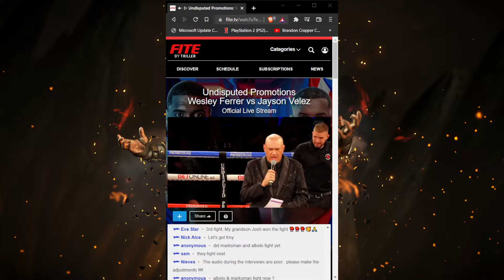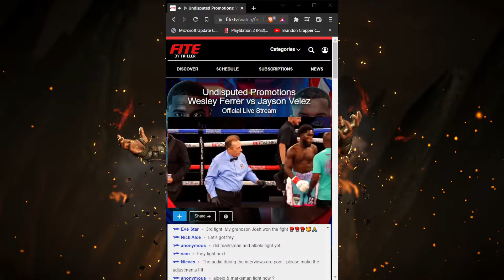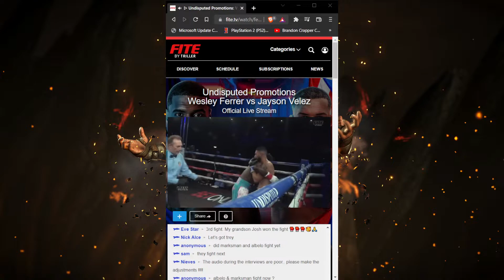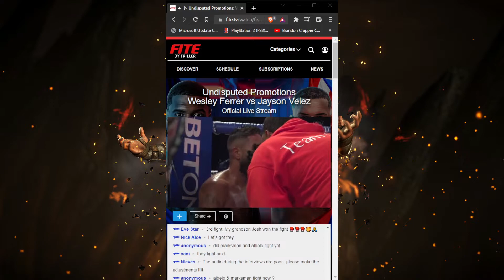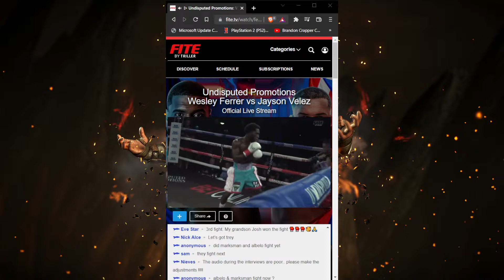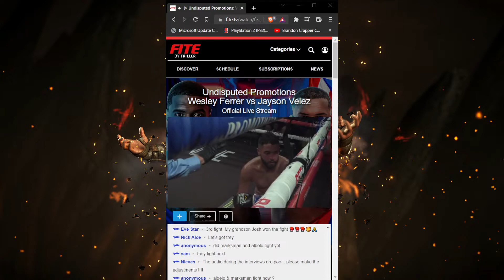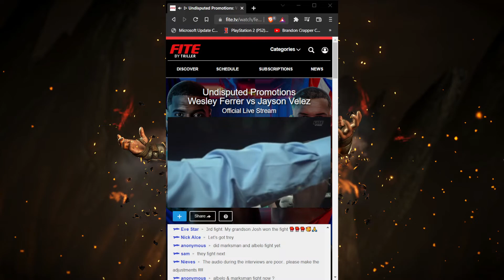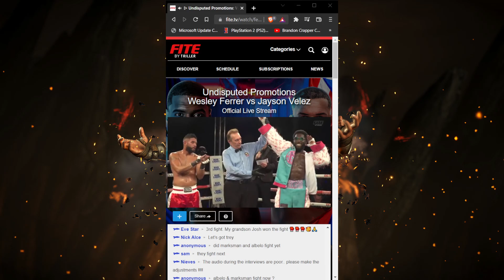Corey Marksman vs Angel Albelo (Full Fight) Absolute Dominance by Corey Marksman!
Podcasting Channel links:
Red Circle Podcast:

Salute to the Mighty LDBC!